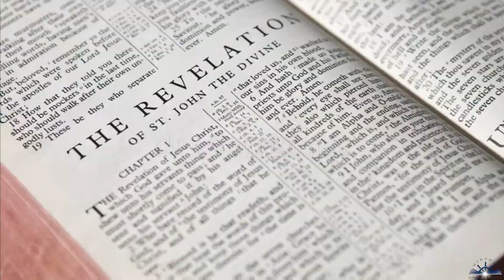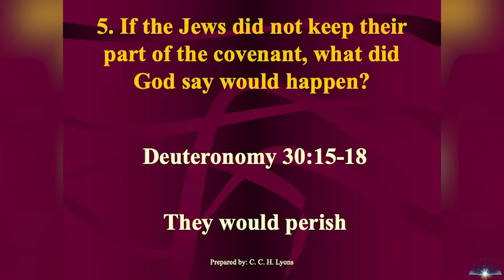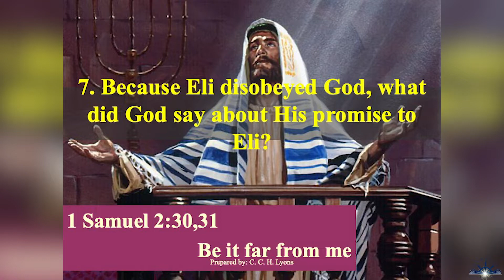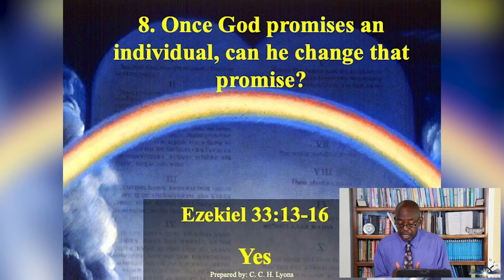Lesson 10 - The 144,000; Part 2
Share with us in the comments what stood out to you this week.